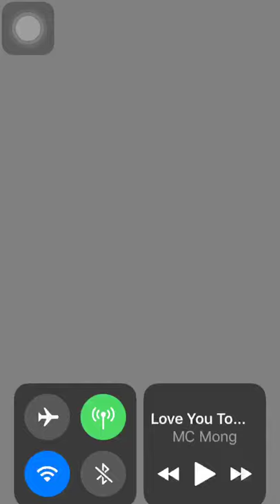[OPTC] Sanji & Judge/Colo Neptune vs. Big Mom 20 stamina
Big mom's "normal attack" debuff gave me a headache.

Update: It used to be 30 stamina (middle difficulty) until Bandai changed it to 10/20/30 stamina format.